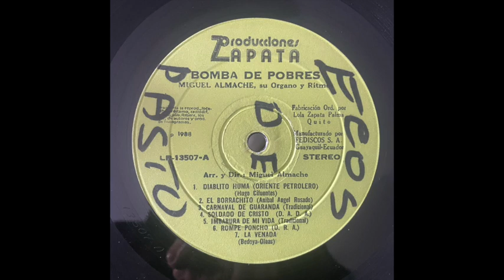Borrachito // MIGUEL ALMACHE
Written by // Angel Aníbal Rosado
Label // Producciones Zapata – 13507
Released // 1988 Ecuador